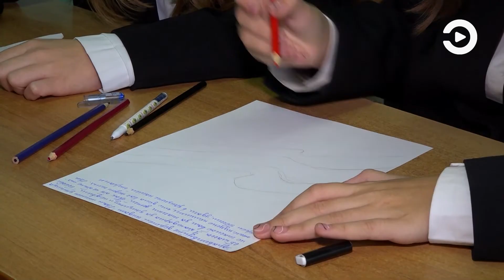В Бековской школе решили поддержать бойцов, которые сейчас несут службу в зоне спецвоенной операции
В тоже время дома их семьям оказывается всесторонняя помощь. Они без труда могут воспользоваться всеми льготами, которые приняты в нашем регионе по решению губернатора Олега Мельниченко.